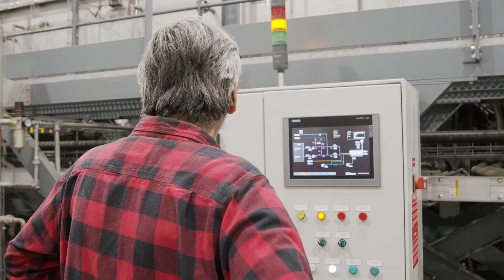La médiation : jouer un rôle actif dans la résolution du conflit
80% des conflits traités en médiation mènent à une entente. N'hésitez pas, essayez-la!